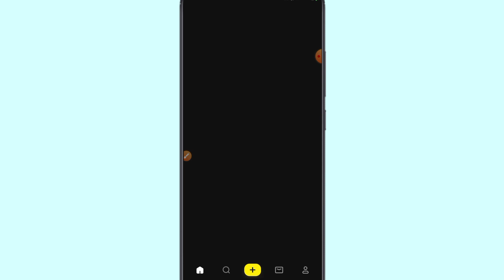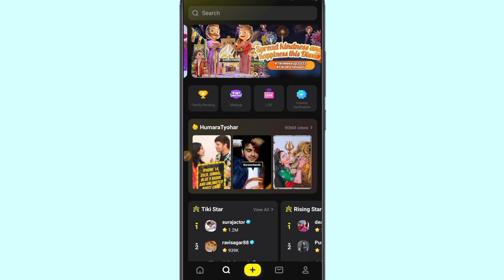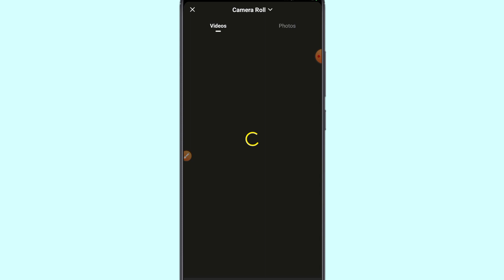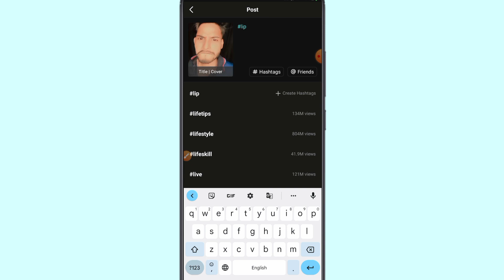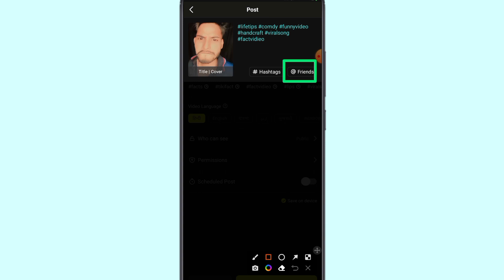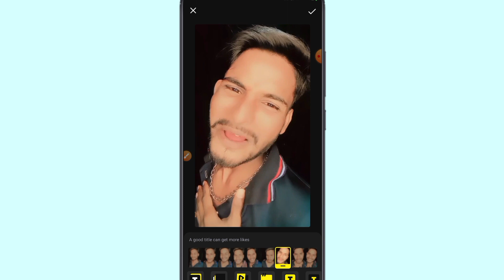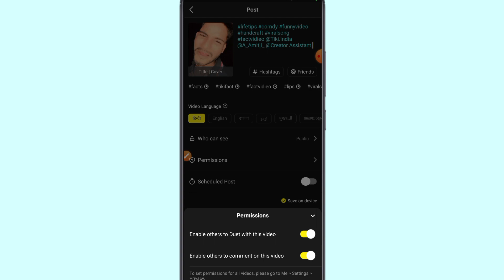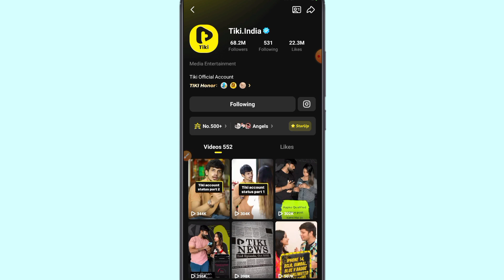tiki app video viral kaise kare || tiki app followers kaise badhaye || tiki app like kaise badhaye ?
Hello friends aaj ke video me ham batayege tiki app video viral kaise karte hai aur like/followers kaise badhate hain chaliye jante hai?